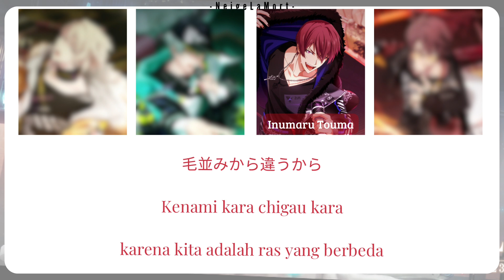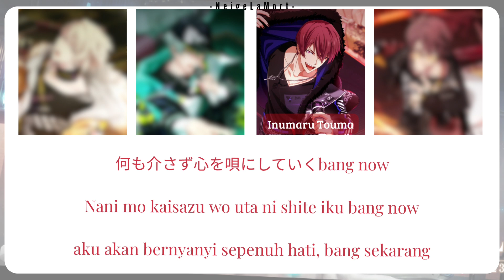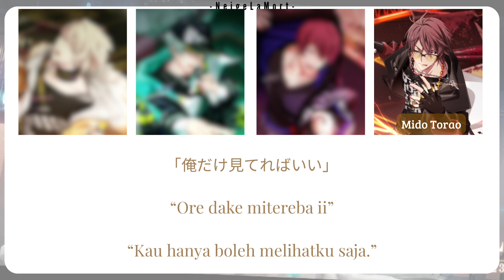[Źquare] Conqueror - ŹOOĻ || Kanji/ Romaji/ Indonesia